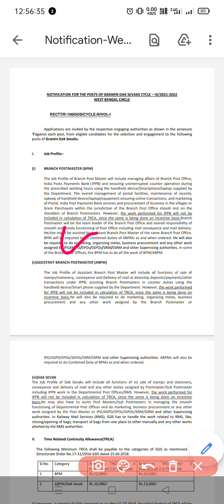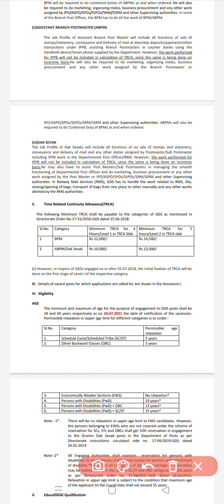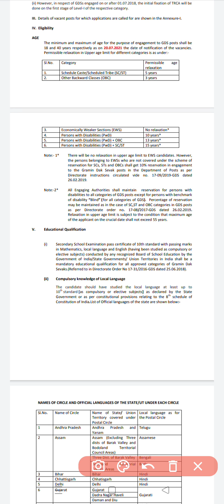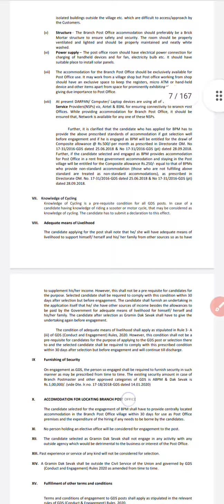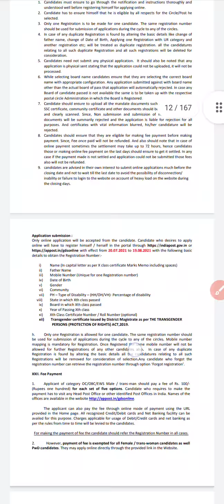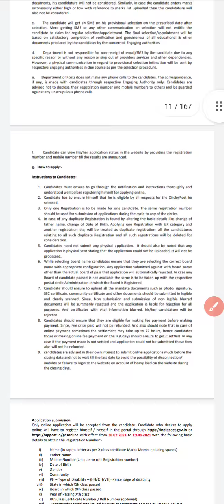Indian Post Recruitment Notification 2021 # No Exam Only Interview